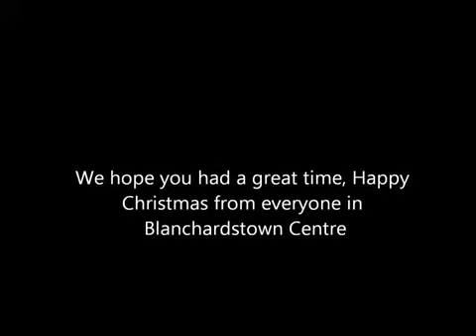Santa arrives by helicopter to Blanchardstown Centre 2013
Event Production & Entertainment - Profile Events LTD